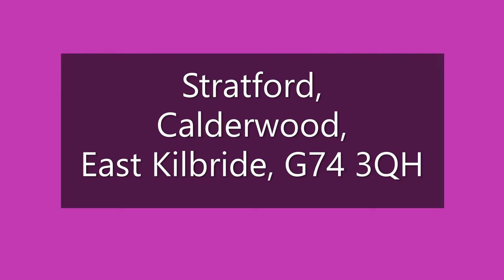Stratford, Calderwood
This three-bedroom end terraced villa with garage and parking to rear is in an area popular with families. It is close local schools, sports and recreational facilities, regular bus services, and convenient for East Kilbride Town Centre, and Kingsgate retail park and all amenities.